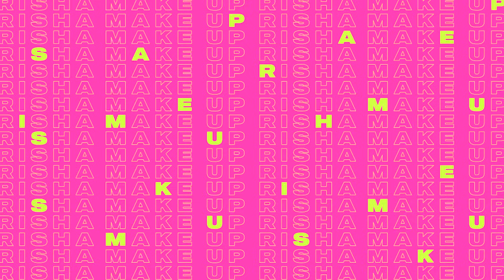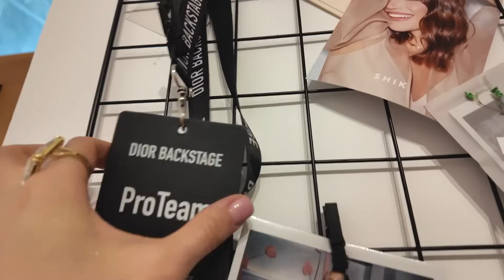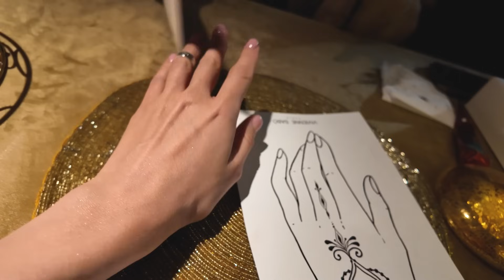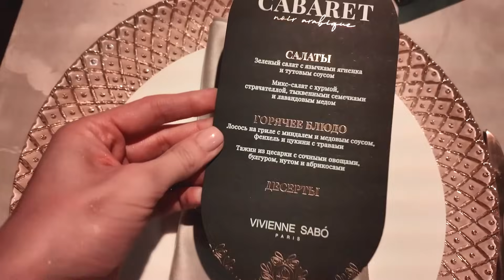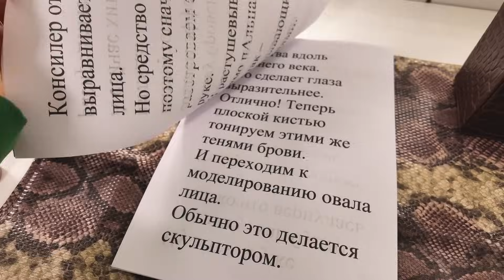VLOG ЖИЗНЬ ЗА КАДРОМ | СЪЕМКИ ДЛЯ ПЕРВОГО КАНАЛА, МК В ЦУМЕ, ОТКРЫТИЕ ЗОЛОТОГО ЯБЛОКА И НЕ ТОЛЬКО🔥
Привет, мои дорогие! ❤️

Я выпустила этот Vlog, чтобы поделиться с вами яркими моментами марта🔥 Открываю вам двери в мой рабочий мир: мероприятия, мастер-классы и закулисье съемок для TV!

Вы видите меня только в кадре, но по ту сторону экрана всегда остается все самое интересное! Я работаю нон-стоп и эти события произошли со мной всего за 1 неделю. Представляете? 😍Обожаю это движение !

Мое сердечко греете вы и ваша обратная связь🫶🏻

Тайм-коды для быстрой навигации:
0:54 Про съемки для YouTube
03:17 Прямой эфир для бренда Christina
03:57 Утренняя рутина
05:03 Стрим Золотое Яблоко
06:10 Новинки косметики
07:18 Показываю свою студию
08:33 Мастер-класс в ЦУМе
11:55 Презентация туши Vivenne Sabo
15:16 Съемка для первого канала
18:54 Открытие Золотого Яблока